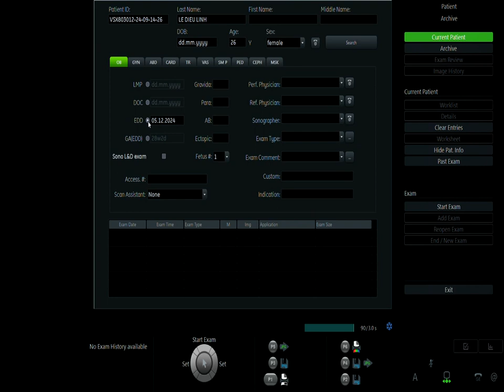Phụ Sản Âu Lạc - Mẹ Lê Diệu Linh